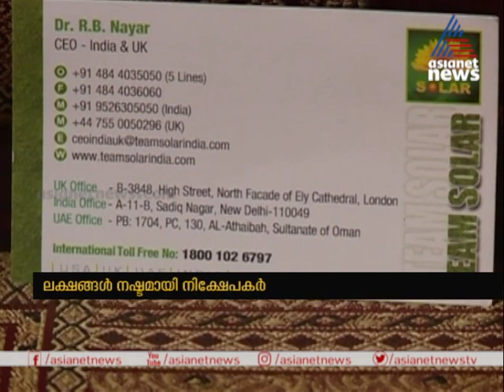Namaste Keralam 22 Oct 2020